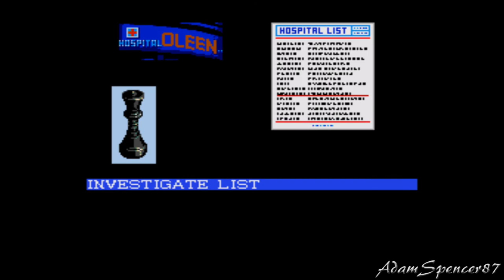07. Snatcher Walkthrough - Rescue Katrina